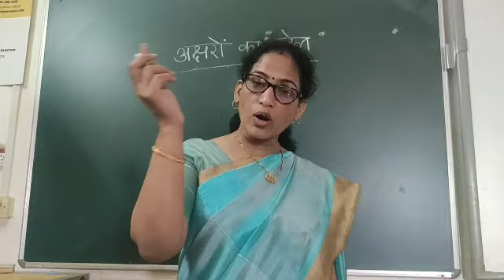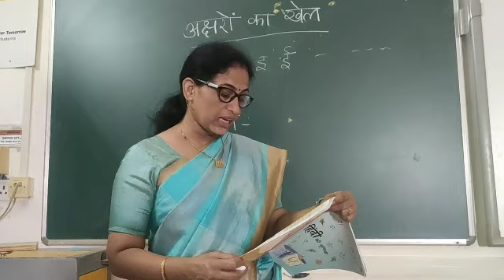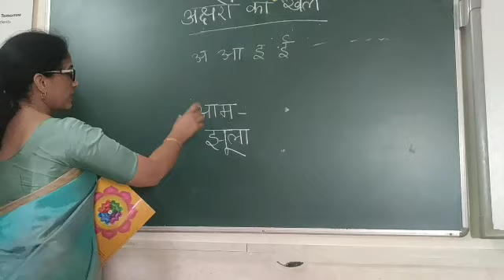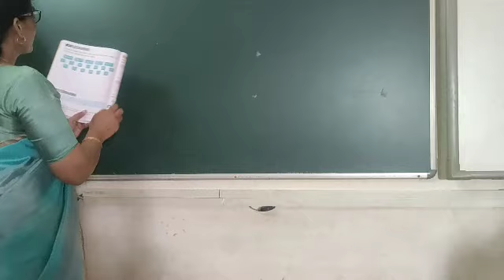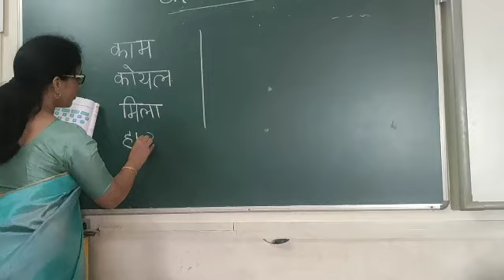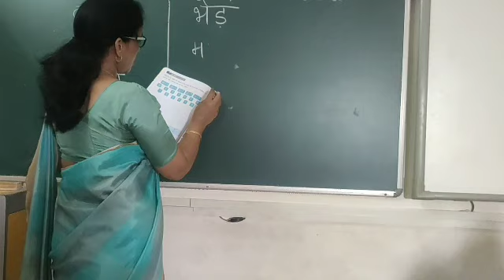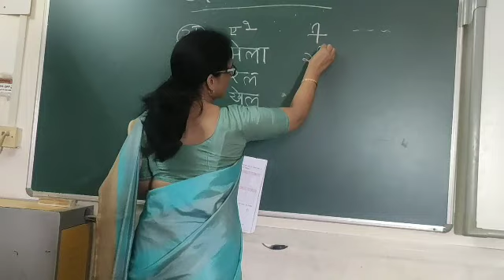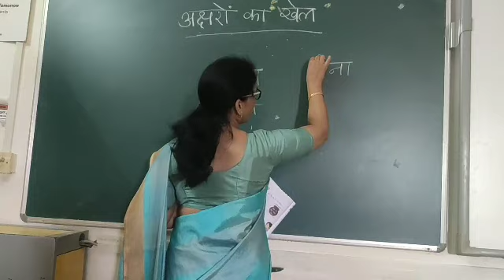Class 1 Aksharon Ka khel